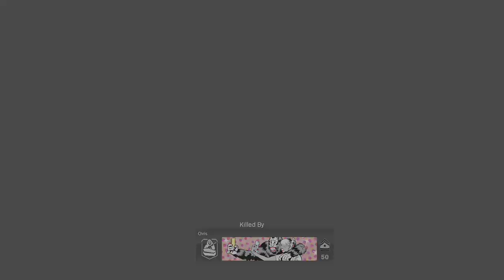Basically a 1v6